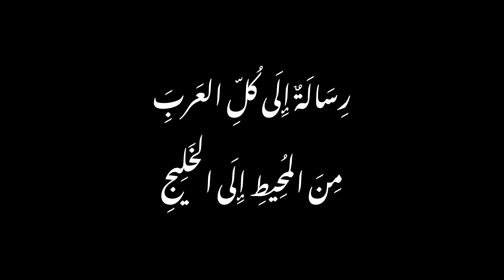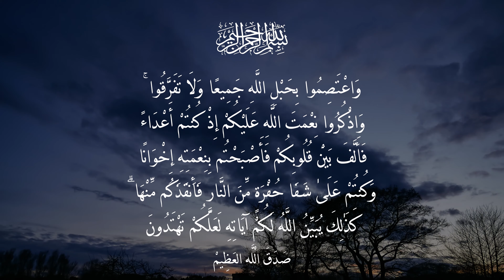رسالة هامة لكل عربي | واعتصموا_بحبل_الله_جميعاً_ولا_تفرقوا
رسالة من إلى كل عربي صادق وأصيل ومؤمن بالوحدة العربية

لو عجبكم الڤيديو ماتحرمونيش من اللايك والشير والاشتراك في القناة وتفعيل جرس التنبيهات علشان يوصل لكم كل جديد.

كل أعمالي الموسيقية من أغاني وموسيقى تصويرية كلها موجودة على قناتي الرسمية على
YouTube